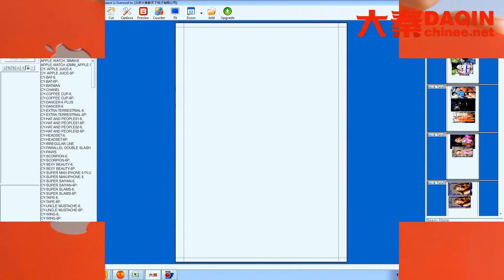How to make iPhone 8 Plus skin - Made by DAQIN mobile case machine